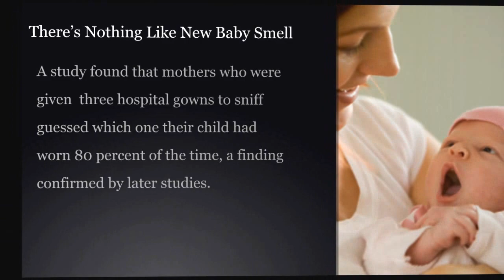There's Nothing Like New Baby Smell